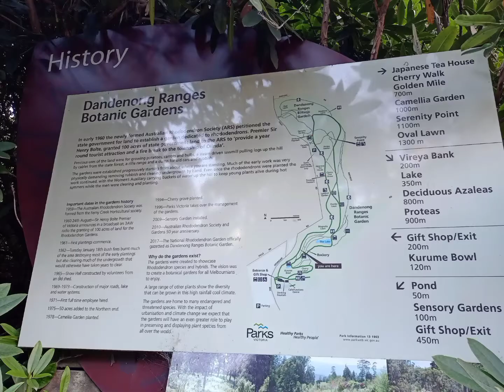National Rhododendron Garden//Dandenong Ranges Botanic Garden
Credit,

In early 1960 the newly formed Australian  Rhododendron Society (ARS) petitioned the state government for land to stablish a garden dedication to Rhododendrons.